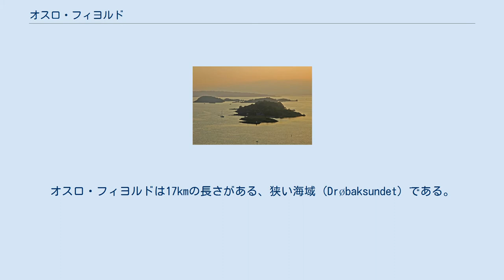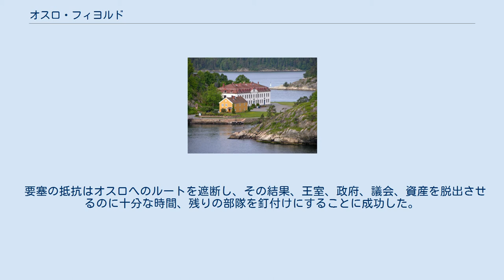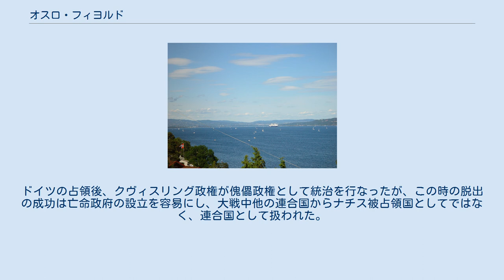オスロ・フィヨルド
オスロフィヨルドの地図 オスロ・フィヨルド（ノルウェー語: Oslofjorden、英: Oslofjord）は、ノルウェーの南東にある湾である。
湾は内側 (indre) と外側 (ytre) に分けられる。
オスロ・フィヨルドは17kmの長さがある、狭い海域 (Drøbaksundet) である。
オスロ・フィヨルド周辺に住んでいる人々の人口は、オスロを含め約170万人である。
 その名前にもかかわらず、オスロ・フィヨルドは、地質学上フィヨルドではない。
歴史的には、Viken(英語のBay(湾)に相当)として知られており、現在の名前になったのがいつか、またその理由は何かは分かっていない。
 ノルウェー人の画家、エドヴァルド・ムンクはフィヨルドのオースゴールストランに小屋とスタジオを保有しており、『叫び』や『埠頭の少女』 (Girls on the Pier) などにオスロ・フィヨルドが描かれている。
 オスロ・フィヨルドは、クラス1世界パワーボートチャンピオンシップ (Class 1 World Powerboat Championship) の9つの開催地のうちの1つである。
 オスロのエケベルグから見たオスロ・フィヨルド オスロ・フィヨルド、内側 (indre) の様子 オスカースボルグの建物。
ここでブリュッヒャーが沈んだ オスロ・フィヨルドは、1940年のドイツ軍のノルウェー侵攻における重要な戦い（オスロフィヨルドの戦い）の舞台となった。
ドイツによる侵攻は1千人の兵を船でオスロへ輸送する計画であった。
ドローバック (Drøbak) 近くのオスカースボルグ要塞 (Oscarsborg festning) の指揮官であるエリクセン大佐 (Birger Kristian Eriksen )は、ドロバク近くの峡谷においてドイツ重巡洋艦ブリュッヒャーを沈め、大きな戦果をあげた。
 要塞の抵抗はオスロへのルートを遮断し、その結果、王室、政府、議会、資産を脱出させるのに十分な時間、残りの部隊を釘付けにすることに成功した。
ドイツの占領後、クヴィスリング政権が傀儡政権として統治を行なったが、この時の脱出の成功は亡命政府の設立を容易にし、大戦中他の連合国からナチス被占領国としてではなく、連合国として扱われた。